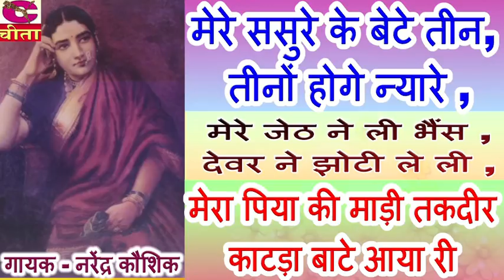Lugaiyo Ke Geet || मेरे ससुरे के बेटे तीन , तीनों होगे न्यारे|| Mere Sasur Ke Teen Bete Tino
" मेरे ससुरे के बेटे तीन , तीनों होगे न्यारे|| Mere Sasur Ke Teen Bete Tino , Hoge Nayare " is Lugaiyo ke Geet is presented by Cheeta Cassettes Team

Lugaiyo ke Geet Credits :  -
Title -   मेरे ससुरे के बेटे तीन , तीनों होगे न्यारे|| Mere Sasur Ke Teen Bete Tino , Hoge Nayare
Album : - घर -घर की रामलीला (के बेरा था भगवान बहु मेरी इसी आवेगी ||  || Lugaiyo Ke Geet
Gayak - Narendra Kaushik Vol- 96 - 7
Editing - Himanshu
Label - Cheeta

For more Bhajan And Songs Video.